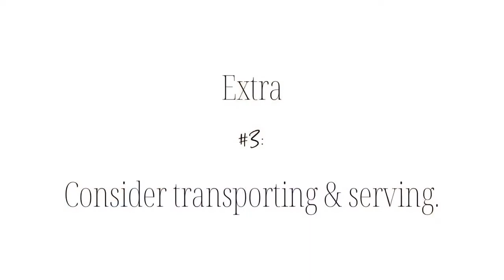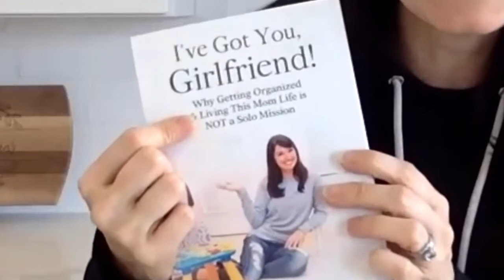How I Prep Food for a Bible Study - in 3 Simple Steps!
I’m off to Bible Study and wanted to share how I quickly prep some snacks and treats to go in 3 simple steps!

1.Use what you already have.
2.Thoughtfully choose food and drinks.
3.Consider transporting and serving.

It’s easy to opt out of Bible studies or book club meetups when life gets busy, but I’ve learned that making time for these always ends up being beneficial. It deepens my friendships, encourages me in my faith, helps me lean on friends when I need it most, and gives us that much-needed adult time when conversations with littles leave you feeling a little drained!

I hope this offers lots of ideas for how to pack some yummy snacks for your next meetup with your friends. Remember it’s not necessary to make it super fancy (unless you want to!) if that feels like too much pressure. Keep it simple and focus on the time you are spending with new and dear friends. Have fun!

Grab your copy today and if you’re feeling especially awesome, I’d love for you to write a 5 Star REVIEW so more people will be able to find it!

Here’s the Amazon link to get your copy of

 “I’ve Got You, Girlfriend! Why Getting Organized & Living This Mom Life is NOT a Solo Mission”

It would mean the world to me if you could write an Amazon REVIEW and pick up a copy (or two)! Thank you so much for your support.

Need help getting organized?

Click these links to get started.